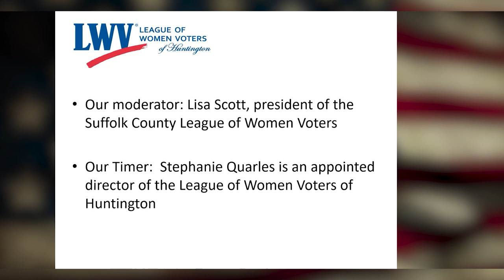Meet The Candidates, June 9, 2020, - Congressional District Primary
League of Women Voters of Huntington, NY Meet the Candidates for
NYS 3rd Congressional District Democratic Primary, June 9, 2020
Candidates:  Melanie D'Arrigo, Tom Suozzi, Michael Weinstock